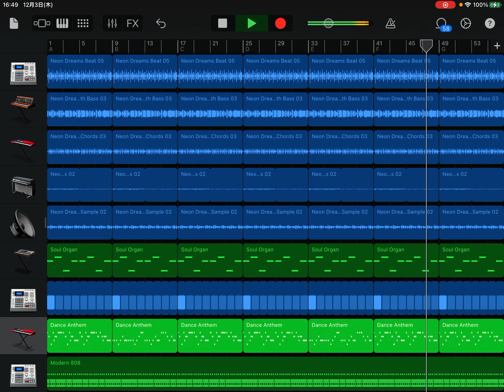ド素人がGarageBandでEDM作ってみた5